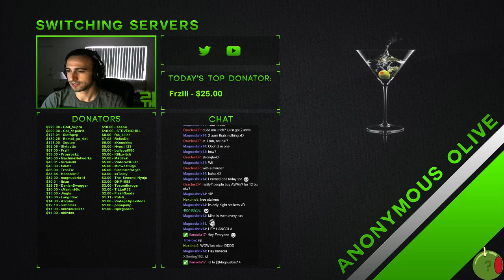Olive Rage Juice